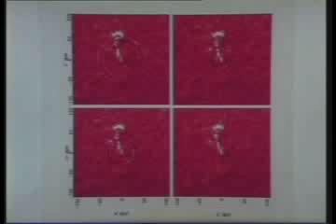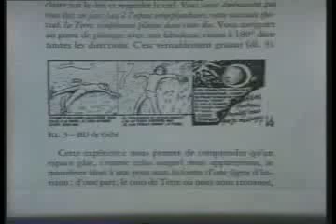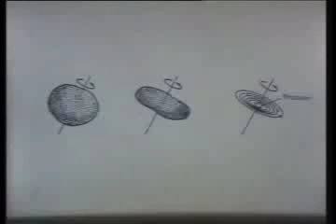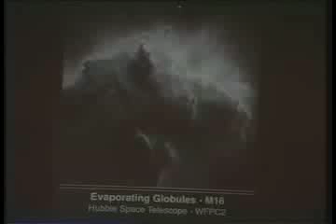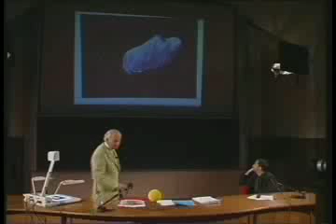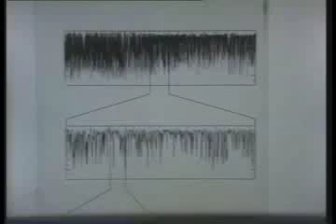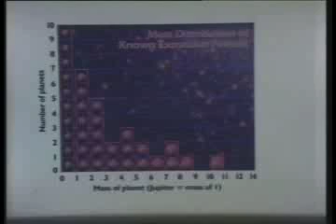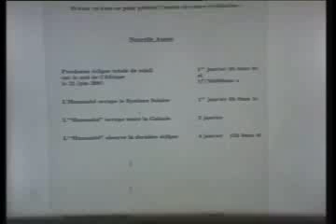UTLS 194 Astronomie Les planètes extrasolaires